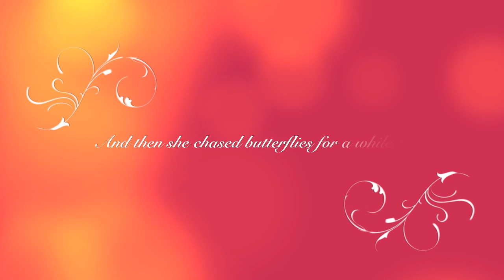Jess goes rafting